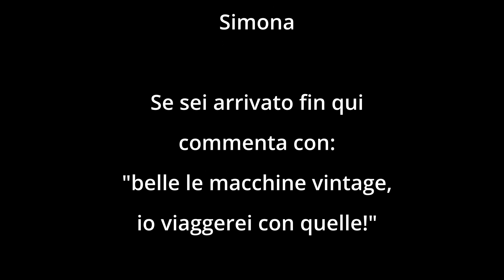la SEPARAZIONE - FATB-DAY24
ABBIGLIAMENTO
Guscio impermeabile

Music credit
New Life  by Rafael Krux